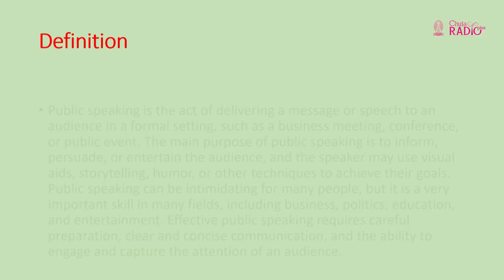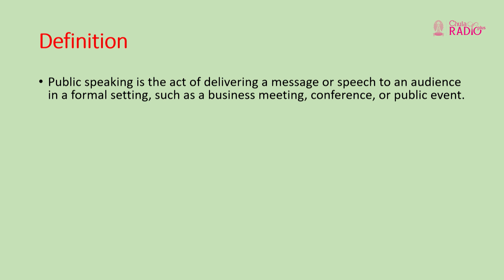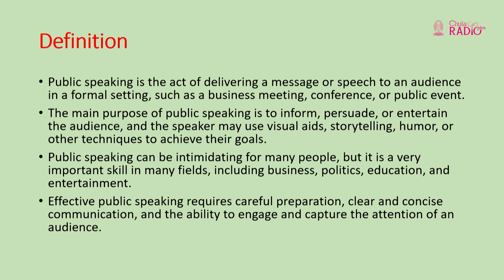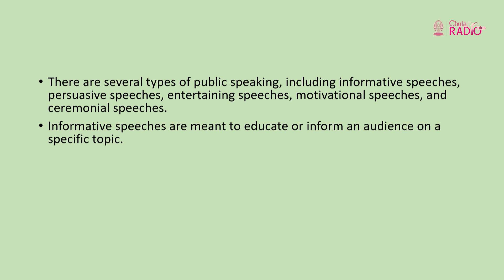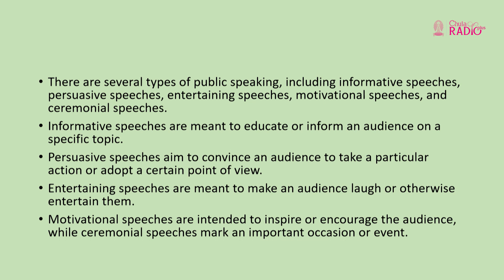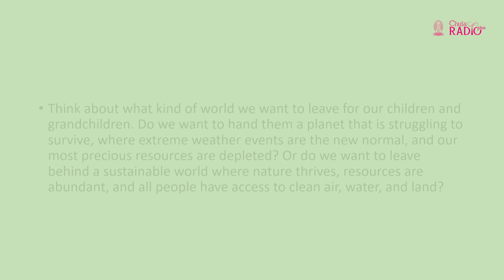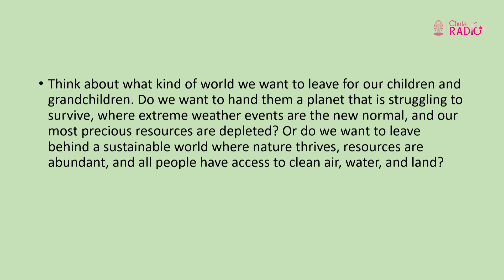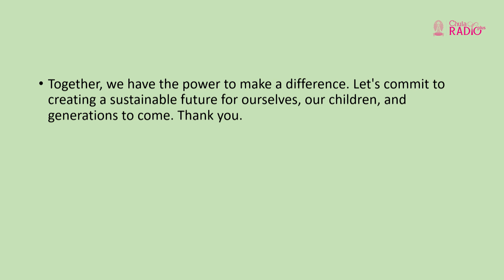วิชาภาษาอังกฤษ ตอนที่ 10 (การพูดภาษาอังกฤษในที่สาธารณะ)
รองคณบดี บัณฑิตวิทยาลัย จุฬาลงกรณ์มหาวิทยาลัย